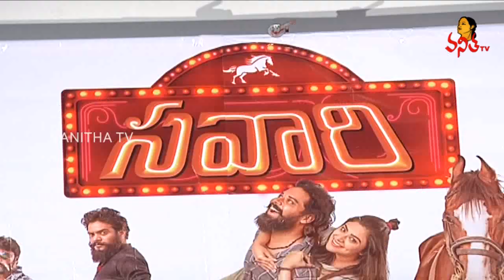Savari Movie Trailer Launch | FULL VIDEO | Nandu, Priyanka Sharma | Vanitha TV